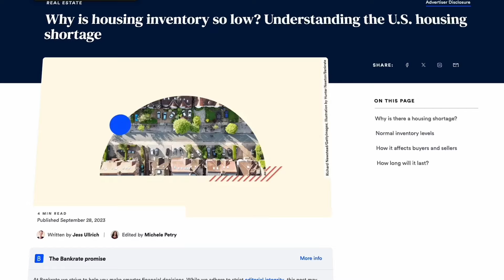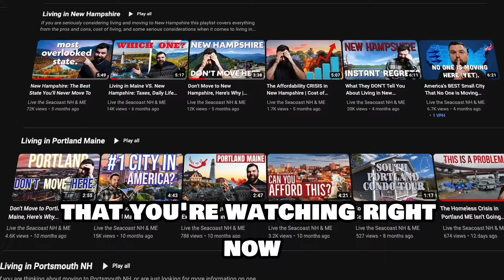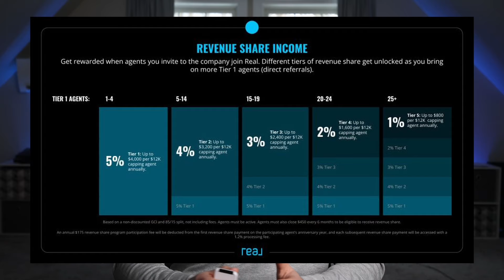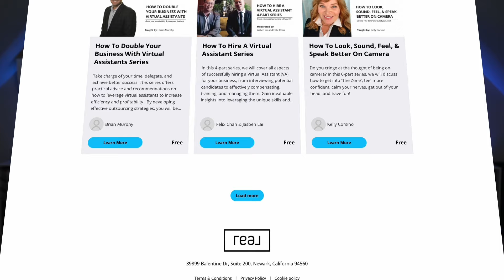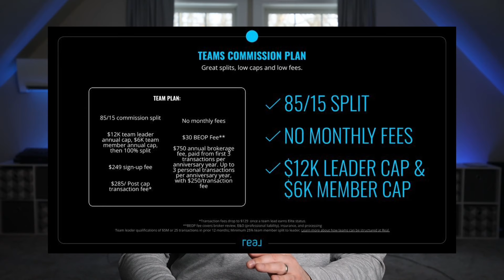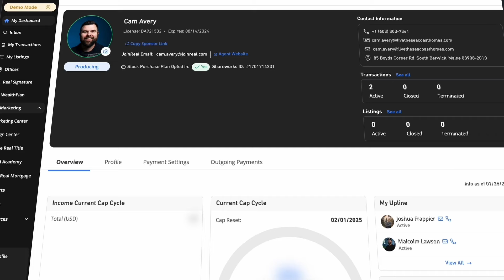I Moved to REAL Broker, Here's Why (Not What You'd Expect) | BEST EXP Alternative 2024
Check out Our AGENT Channel, Dedicated to Help You Scale Your Business With Video Production

🔥  AGENTS! 🔥  Interested in learning how to partner with me at REAL Broker?

We are so excited to have joined REAL Broker LLC, and in this video we are going to talk about why we decided to join the fastest growing publicly traded real estate brokerage in the country.

😁About Cam Avery:
A native of New Hampshire, Cameron Avery moved out to the Seacoast when he was 18 years old and has loved every minute of it. Now living in Kittery ME with his wife Kelly, Cameron has lived throughout Seacoast NH and Southern ME. Before becoming a full time licensed REALTOR ™ in both Maine and New Hampshire, Cameron owned and operated his own carpentry business, working on classic New England Architecture throughout the Seacoast. He uses his skills and experience with construction, customer service, and marketing to help people navigate the sometimes tricky road of buying and selling real estate. His unique skill set partnered with a passion for helping others creates the perfect combination for making the home buying/selling process an enjoyable and profitable experience for everyone involved.

If you are in an exclusive buyer or seller agreement, this video is not an attempt to solicit your business.